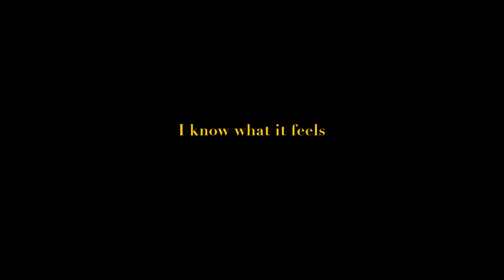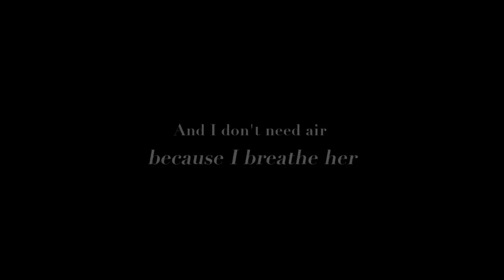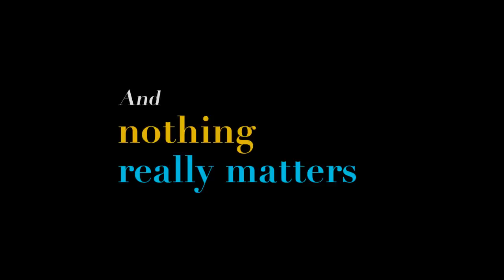Hugo Pina-Nothing Really Matters-M&N Pro-Lyric Video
Lyrics:

When she's ok
Then I'm alright
When she's awake
I'm up all night
And nothing really matters
Nothing really matters
I see her face
And in my mind
I sieze the day
Whenever she's nearby
It's like nothing really matters, no

She completes me
It's how she reads me
Right or wrong
It's so clear she's
All that I need
All I need yeah

I know what it feels like
Swimming through the stars when I see her
And I don't need air because I breathe her
I know what it feels like yeah
I breathe her
Breathe her..

Everytime I see her (2x)

When I'm lost
And need a sign
She leads the way
And I'll be fine

I breathe her
Breathe her..

Everytime I see her (4x)

When she's ok
Then I'm alright
When she's awake

PRODUCED BY: HP FOR GOOD VIBES MUSIC
VOCALS BY : HUGO PINA
RECORDED BY: HP @ TRBR STUDIO, PORTUGAL, LISBON
MIXED & MASTERED BY: HP @ TRBR STUDIO, PORTUGAL, LISBON
ARTWORK BY: HP (Inspired on the original cover, created by Lion Noier)

Remix by: M&N Pro
Remix mixed by: Migui for M&N Pro @ M&N Pro Studio, Holanda
Vocals recorded and mixed by: Hugo Pina @ TRBR Studio, Lisboa, Portugal
Mastered by: Thierry Doumergue @ T-D Studio, Paris, France
Photography: Rodrigo Cabral
Artwork by: HP

Original Credits of the song:
Written by: Dennis P. Stehr, G.Tuinfort, Aliaune Thiam (Akon) and Jake Gosling
Produced by: Giorgio Tuinfort for Piano Music & Mr. Probz for Left Lane Recordings
Executive Produced by: Massimo Baudo
Publishing: Left Lane Publishing/BMG Talpa Music BV (Buma/Stemra)
P & C 2014 Left Lane Recordings
Orchestra Recorded by Paul Power at Power Sound Studio's Amsterdam, The Netherlands
Orchestra:

Orchestra Arrangement written and conducted by Franck van der Heijden
Piano; Giorgio Tuinfort
Percussion; Jeroen de Rijk
Mixed by: Laffree Audio Enhancement, Amsterdam, The Netherlands
Mastered by Mark B. Christensen at Engine Room Audio
Assisted by Benoit Holliger

Video Concept: Rita Huay Ling
Art Director: Luana Dieumerci
Art Work: Renato Higino
Research: Afonso Grande
Sound Design: DJ Morabix
Studios DoubleDeck, Cabo Verde